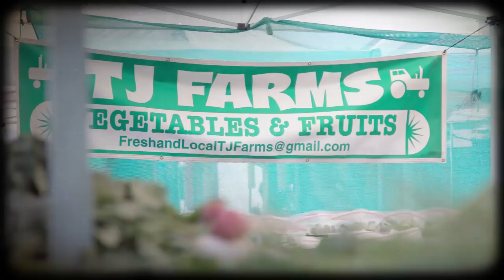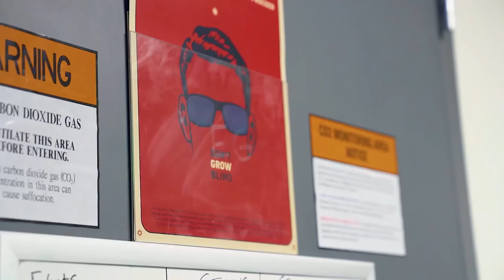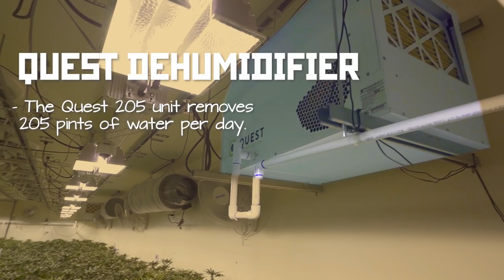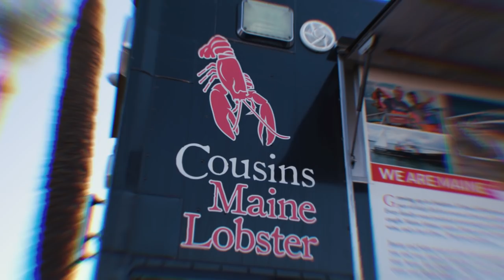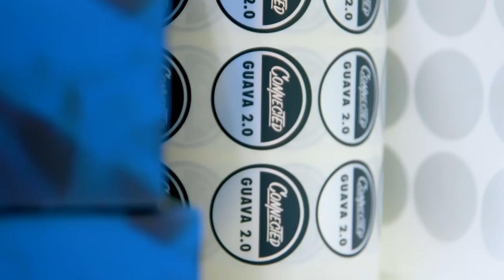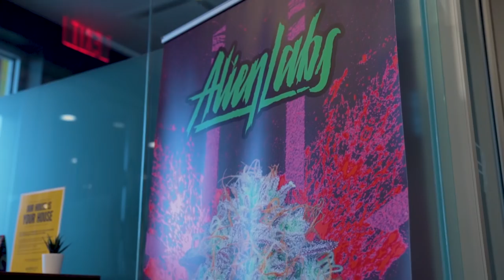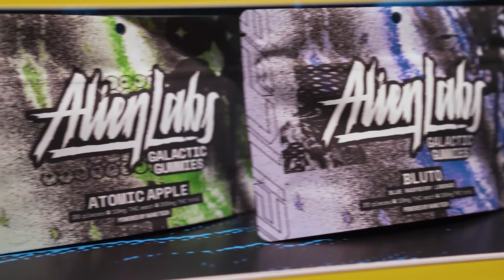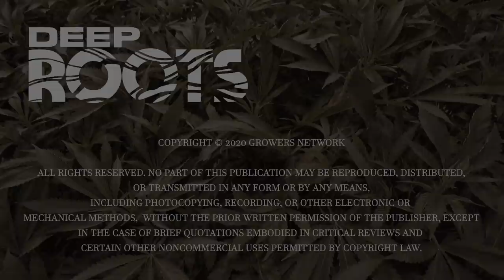Connected Cannabis Co & Alien Labs: Arizona Prop 207 Expansion Cannabis Farm (Deep Roots)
There are few names in the California cannabis industry that turn heads when you hear their name and 'Connected Cannabis Co' and 'Alien Labs' are a couple of them.  Renowned for their award-winning flower and extravagant branding, the two companies work closely together on collaborations, branding, and business dealings.

This past year the two companies opened up their long-awaited expansion in Phoenix, Arizona where they saw a warm welcome. This episode is an exclusive look at how these famed California growers are replicating their products to bring the fire to the Arizona desert.

Want to check out the equipment and products used in this episode? Click the following link!

Table of Contents
0:00 - Opening
09:08 - Clonex Cloning Gel
11:47 - BioSafe Systems Pest Management
14:36 - Method Seven Filters
15:51 - Chemical Control with Prokure G
17:24 - Quest Dehumidifiers
19:43 - Quest Expanded Chat
25:10 - Trimming with Trim Bins
25:39 - Grove Bags Packaging
29:36 - Green Rush Packaging
Strains
Alien Labs- Area 41, Zookies, Baklava, Sherbacio, Moonbow, Stardust, Punch Cross, Lemon Fuel OG
Connected- Gushers, Biscotti, Gelato 41, Biscotti x Gushers